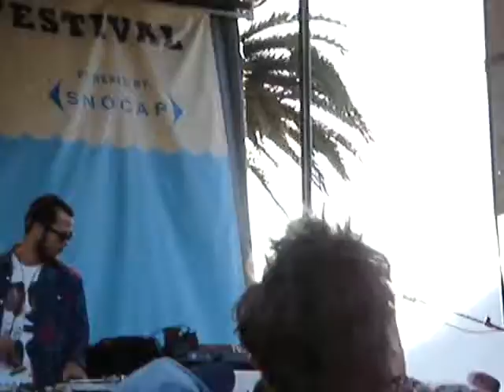Treasure Island Music Fest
Friends dancing at Treasure Island Music Festival, to Flosstradramus (?) the wonderful DJs.